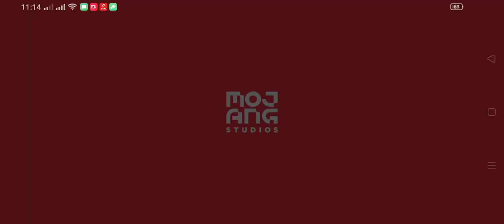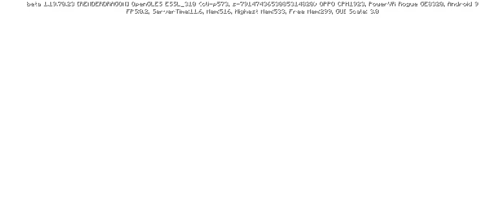Minecraft fast day in MCPE episode-1